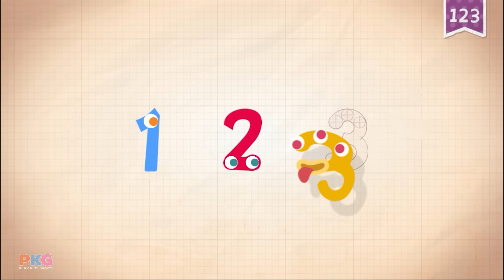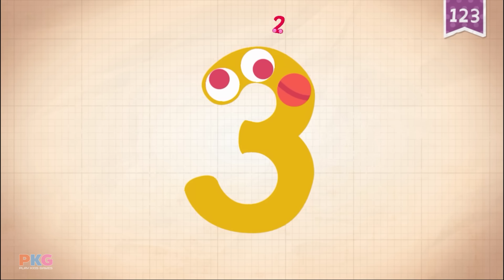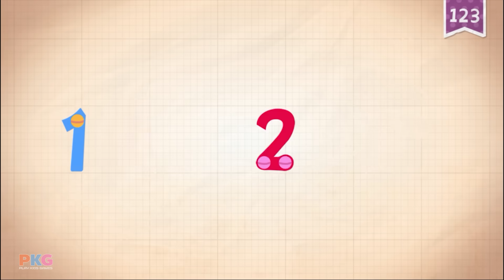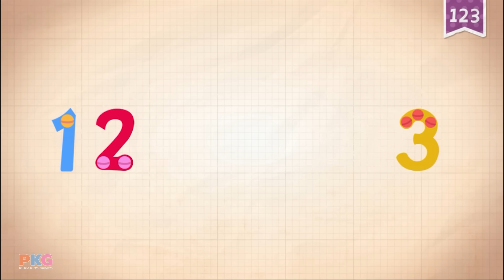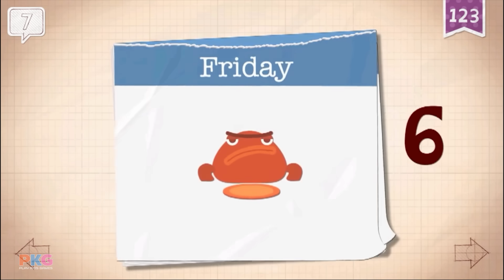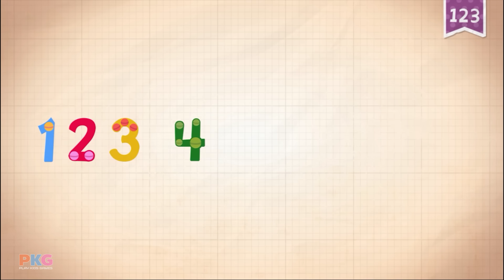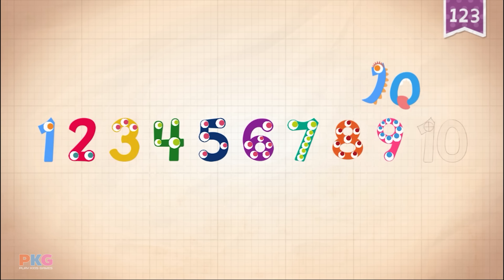Endless Numbers - Learn to Count from 1 to 10 & Simple Addition With the Adorable Endless Monsters